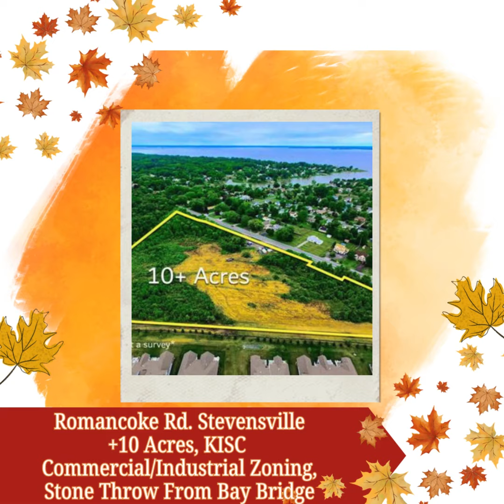Under Contract, Active Listings, Open House 9.6.24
Stop shrinking to fit places you've outgrown, like your starter home.

Feeling a bit cramped in your current space? As our lives evolve, so do our housing needs. Your starter home DOESN'T have to be your final home! Don't hesitate to chat with one of our agents so you can see exactly what your options are!

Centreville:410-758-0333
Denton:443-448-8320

Proudly SOLD By: RosendaleRealty Sold UnderContract NewListings ActiveListings OpenHouse MarylandAgents DelawareAgents MarylandRealEstate EasternShoreRealEstate